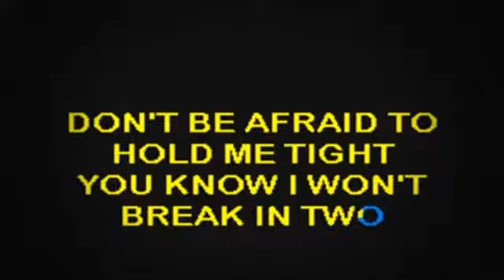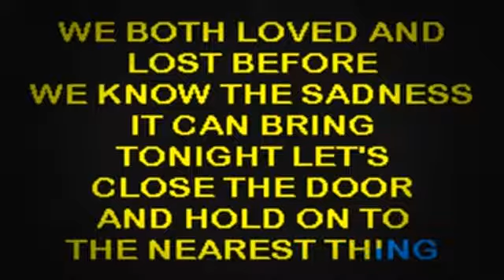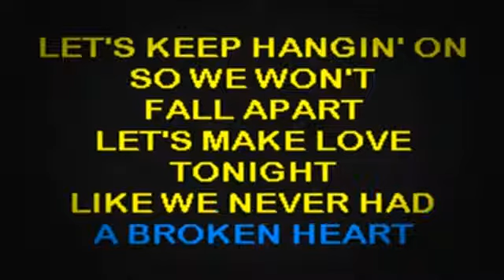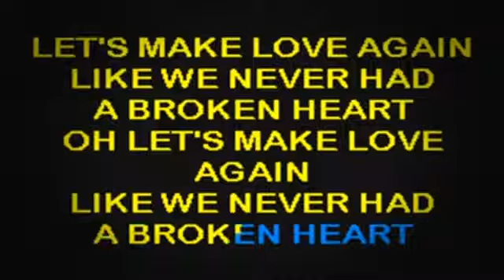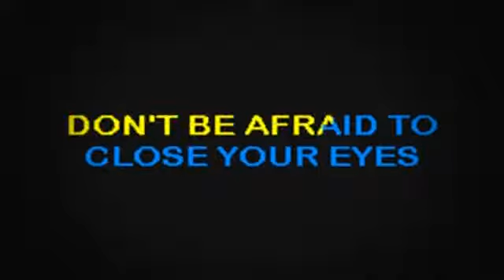SC2143 08 Yearwood, Trisha & Garth Brooks Like We Never Had A Broken Heart [karaoke]